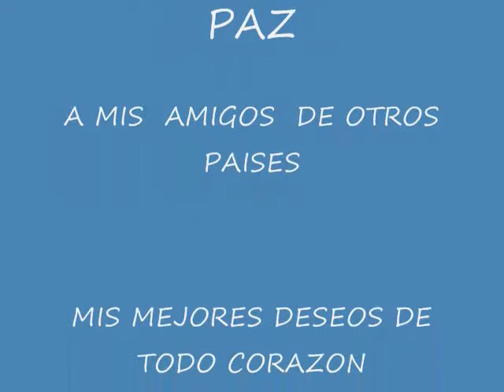FELIZ AÑO 2011 BY RAYO....wmv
FELIZ AÑO 2011 BY RAYO